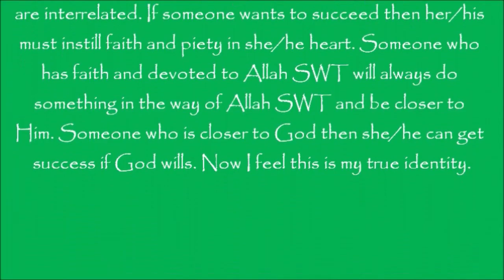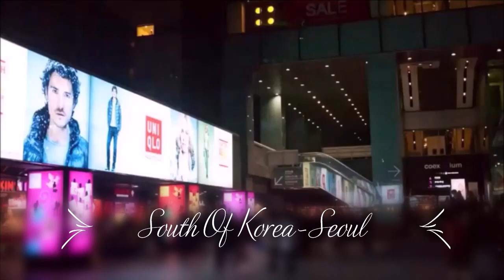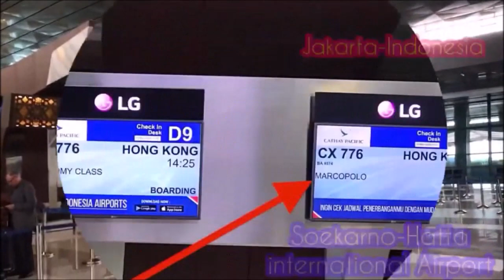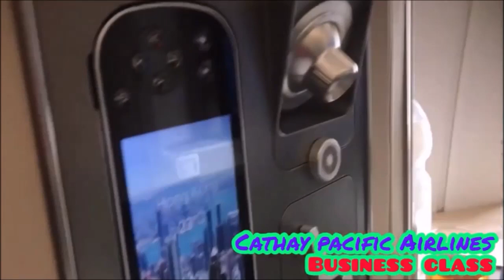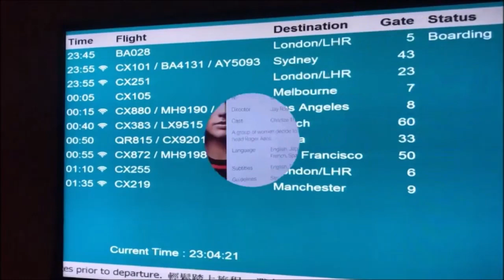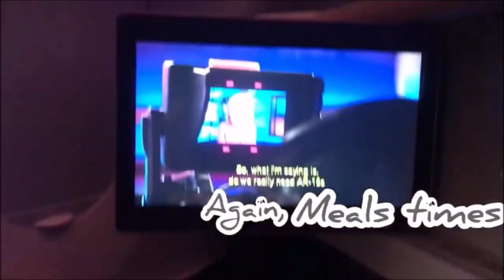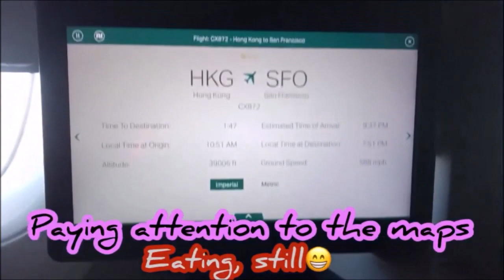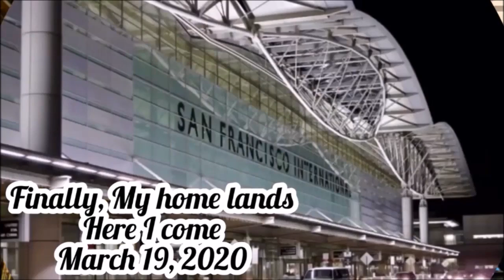🟤🟢🟣Welcome_to_Seoul🟣🟢🟤 AND 🟤🟢🟣Good_Bye_to_Seoul🟣🟢🟤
Assalamu’alaikum warahmatullahi wabarakatuh السَّلاَمُ عَلَيْكُمْوَرَحْمَةُ اللهِ وَبَرَكَاتُهُ May the peace, mercy, and blessings of Allah be with you

Hello all. I hope you are fine. How are you all. And how are you all Ramadan doing? How about Eid ul-Fitr? I hope everything turn out fun. So here I am, I want to keep my promise. And I know  It was delayed for almost a month from video Part I (Welcome to Seoul) --- Part II (Good bye to Seoul). I know this promise may seem trivial. But when I make promises, I always keep those promises and that's my character. I am the type of person who always keeps my promises, my principle is that I will not promise anything if I cannot keep it. Or if I have to cancel it, I will tell you in advance before disappointment occurs. I am most annoyed if someone promises me then he/she is broken especially if there is no cancellation first. Keeping promises will have a positive impact on our lives. Well, here I continue the video promise Part I (Welcome to Seoul). Part II (Good Bye to Seoul). Keep washing your hands, don’t touch your mouth or eyes and keep safe.  I think that’s about it and See you all next times! Take good care of yourself, Be Safe and stay healthy.

Thank you for your Support, Likes, Comments & Shares! Never miss a video✌️
Wassalamualaikum Warahmatullahi Wabarakatuh and Shukron
 🔹🔶🔴 Muslimah_USA 🔴🔶 🔹

Noted: I didn’t get the chance stay in Indonesia. Transit only from Garuda Indonesia to Cathay Pacific back to San Francisco. (CGK - HKG - SFO)